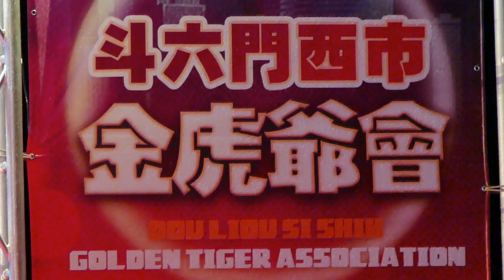Sexy Goddess 2022 慶贊古坑慈靈宮開漳聖王 文化節